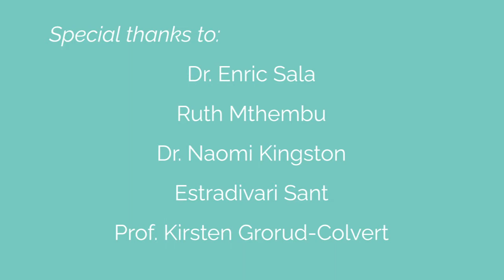The MPA Guide Film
Authored by 42 marine and social scientists from 38 institutions across six continents, The MPA Guide: A Framework to Achieve Global Goals for the Ocean enables the global community to advance understanding of ocean protection and achieve global goals to reverse biodiversity loss through
MPAs.